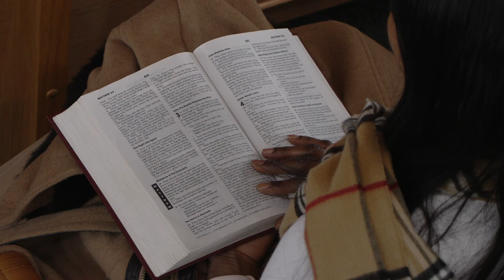“Wanted True Men” | Pastor Ron Kelly